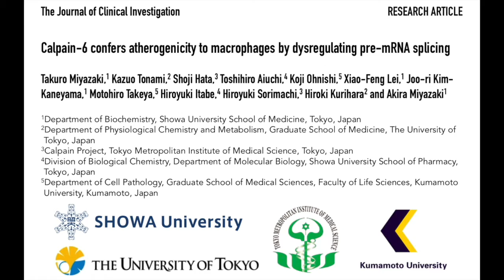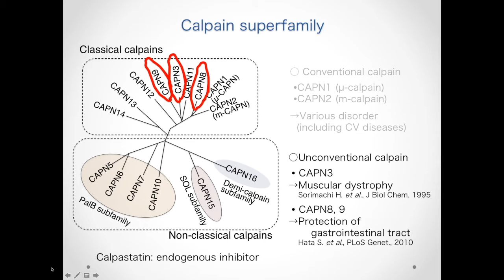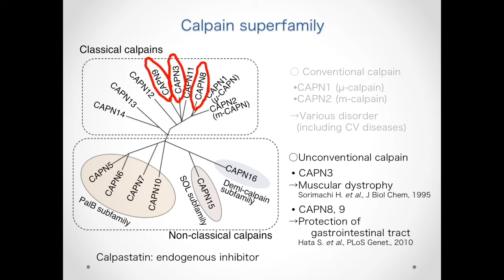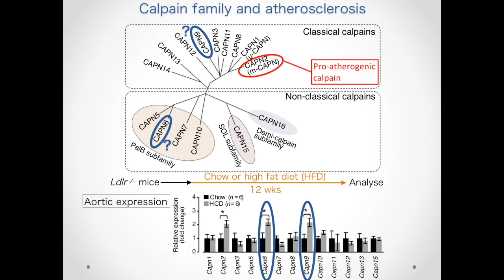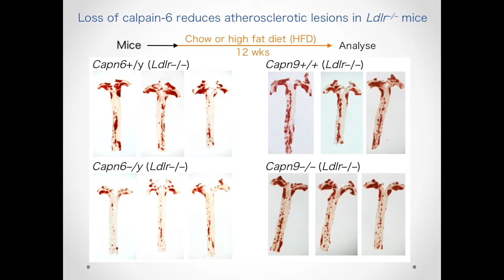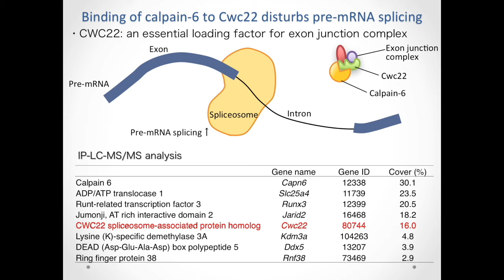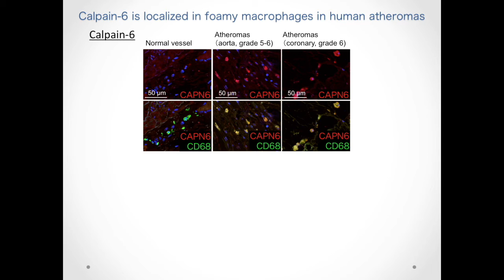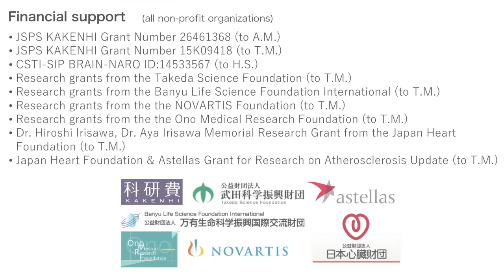Calpain-6 mediates atherogenic macrophage function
Atherosclerosis is a hardening of the arterial wall as the result of cholesterol accumulation. Macrophages deposit LDL-derived cholesterols via pinocytotis; therefore, preventing macrophage-mediated lipid deposition has potential to limit disease progression. In this episode, Takuro Miyazaki and colleagues reveal that elevation of calpain-6 in macrophages promotes atherogenic functions by disrupting CWC22/EJC/Rac1 signaling. Moreover, loss of calpain-6 in murine models was atheroprotective, suggesting that targeting this pathway has therapeutic potential for atherosclerosis.